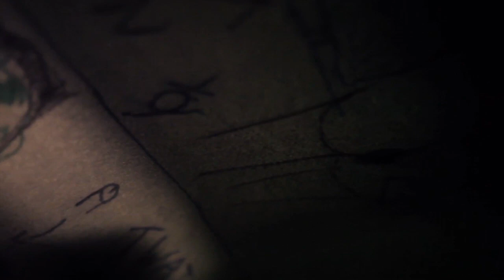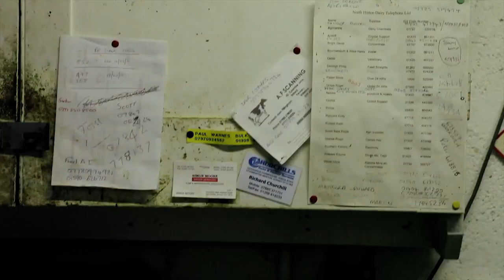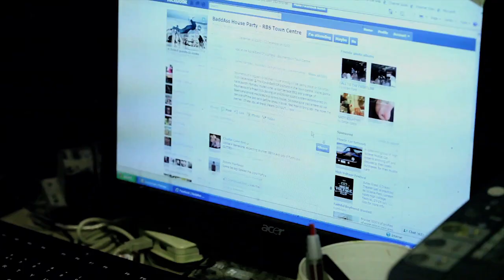Portrait of a Person - A Young Stockman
Tom is an 18-year-old stockman who basically lives on his own in a countryside.

Ade Sanni & Dan Stockmann - Producers
Vlad Nikitin - Cinematography, Editing